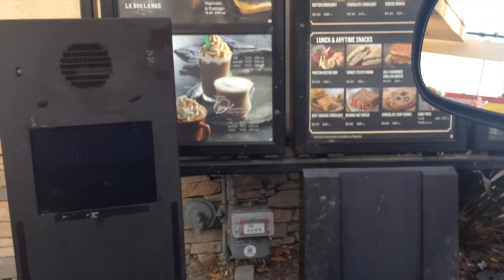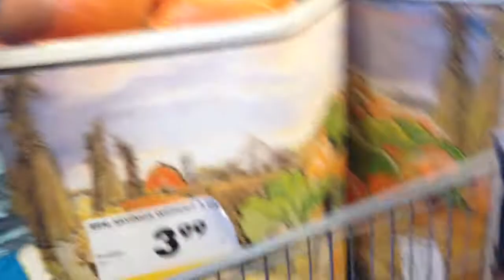Vlogtober week #5 (Mon-Wed)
"When in DOUBT choose the kids! There will be plenty of time later to choose Work!" -Anna Quindlen

This week was very busy...

My 6 year old is dibbling and dabbling in accessories...
Drakey is starting to hold his bottle, sit up and is starting to eat rice cereal.
No pumpkin patch this year... our schedules weren't allowing us to take the time to go...
Costco is like my 2nd home... my kids go cray over the free samples. LOL.
Im gettin' good at the Fruit Smoothies.
Sidney wakes up in the middle of the night and puts on Drakes bib - LOL...
Our Annual Trick-O-Trunk was a success! YAY!

XOXXXxxxxx